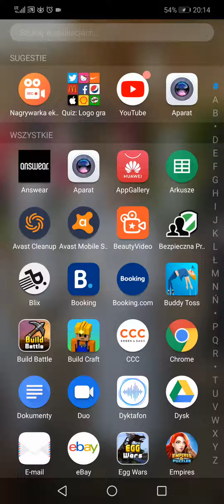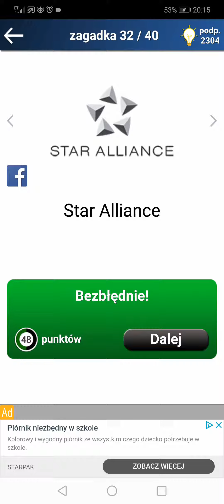LOGO QUIZ - LEVEL 17